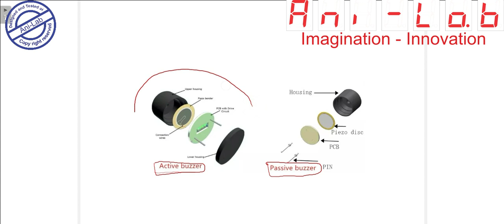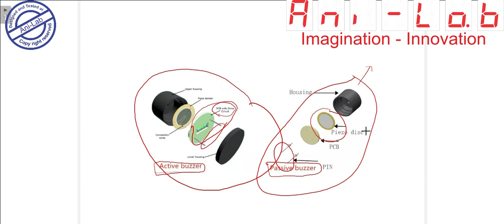Piezo buzzer types In Hindi II Ani-Lab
Ani-Lab is an initiative to educate people about electronics. Our mission is to make every person understand electronics. To provide the industry with expert engineers to boost the economy.

We also provide various training in the field of power electronics and embedded systems. This channel is an initiative to spread electronic knowledge to electronic enthusiasts.
Here you will find the online training courses, DIY kits design and review, electronics machines and instruments reviews, troubleshooting tips, etc.